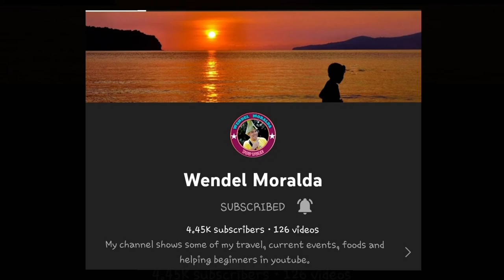CSC CELEBRATION 2022 CHEERDANCE COMPETITION CHAMPION DEPED | VLOG 83 | A TRAVELER 21